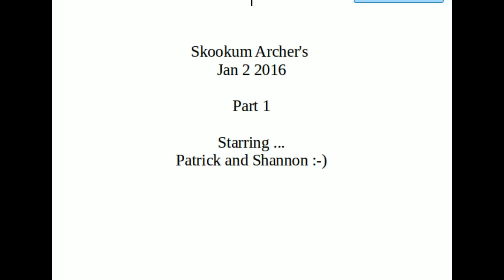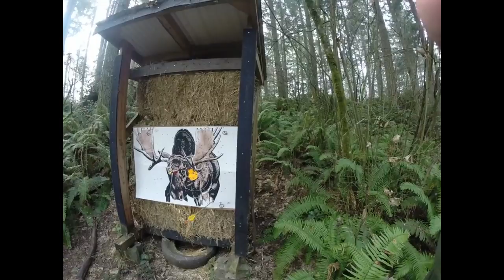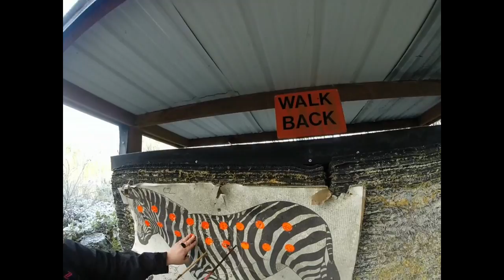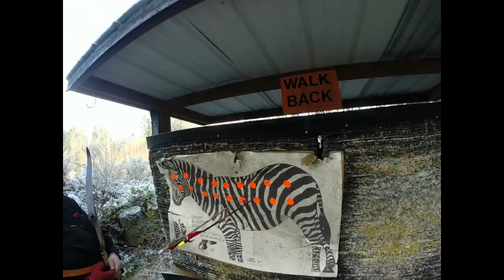Traditional Archery Skookumpart1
Day 2 of our new years 2016 road trip to Tacoma area. Shooting at the Skookum Archer's facility.